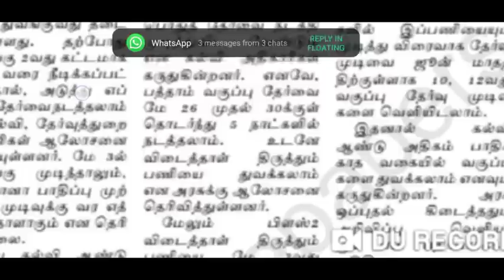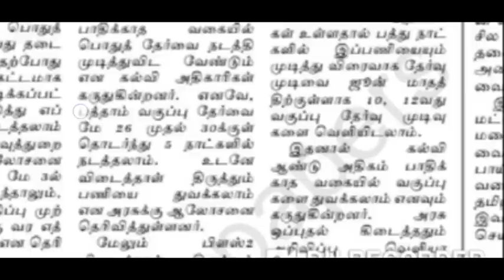10th Public Exam may 26th? | 10th and 12th Result Date in June | Toppers Education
10th Tamil Paper presentation tips